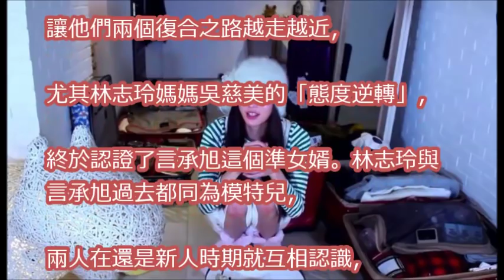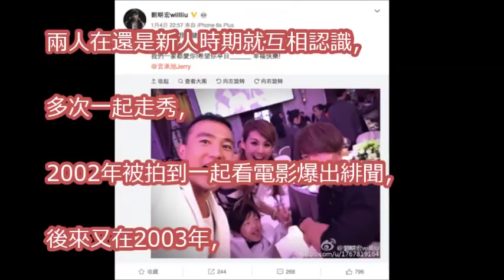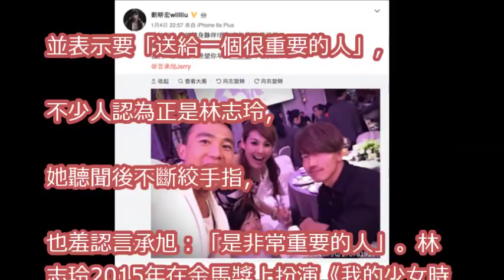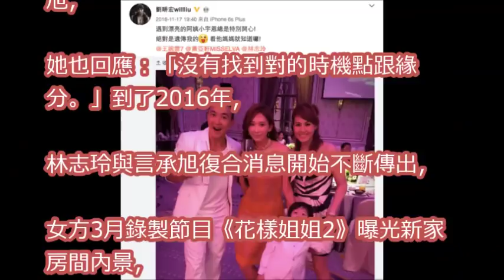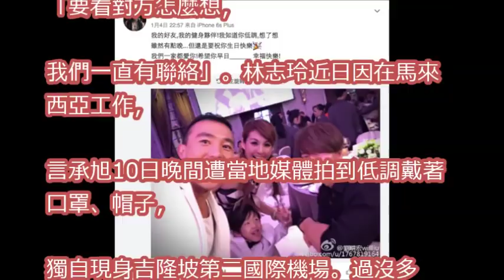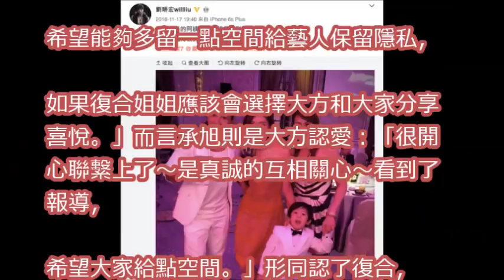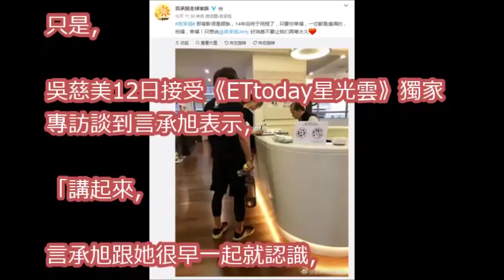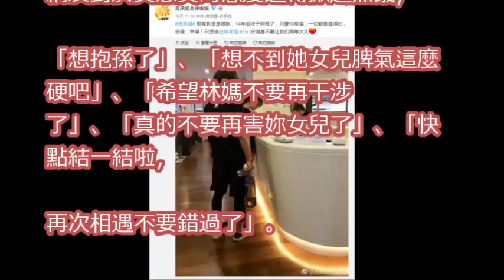15年虐戀！林志玲言承旭復合4關鍵 吳慈美逆轉認證準女婿